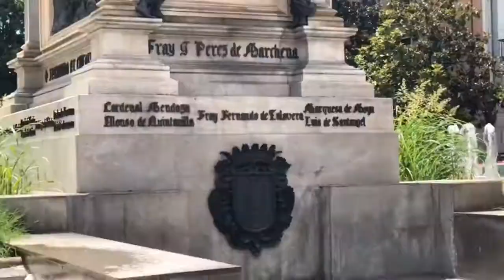Granada a pé! - ANDALUZIA (Espanha) Vlog 13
O CASAL 20 ESTÁ NO SUL DA ESPANHA na região da Andaluzia! Acompanhe nossas aventuras na terra das tapas, do flamenco e do calor de 50 graus! OO

No programa de hoje mostramos um passeio a pé pelas ruas de Granada! Visitamos pontos turísticos (todos gratuitos) e tivemos uma amostra de como é se locomover a pé pela cidade.